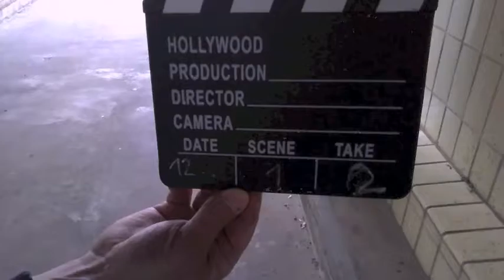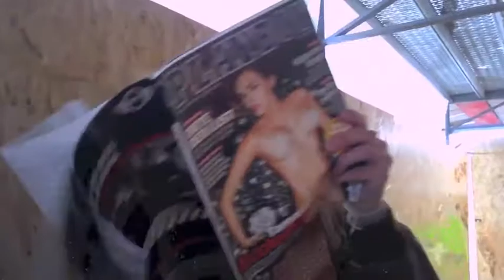Scene It All: Düsseldorf - Crew Blau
Dieser super coole Film mit original Düsseldorfer Locations und phantastischen Special Effects wurde am 12: Mai 2012 durch Spieler von "Scene It All" realisiert, einem Workshop-Format von Invisible Playground. Weitere Infos